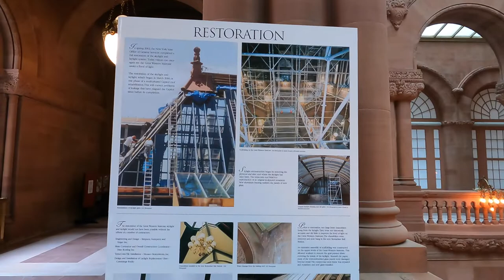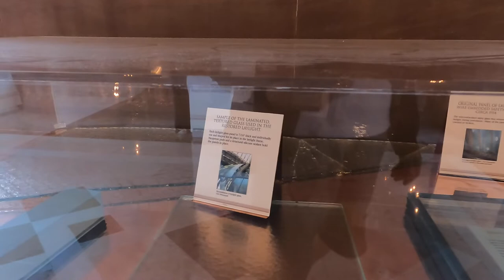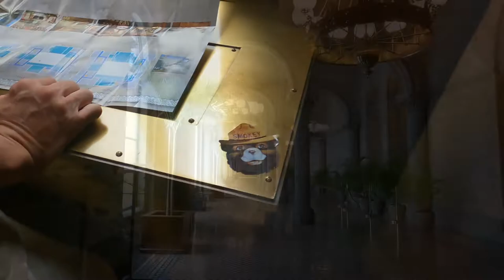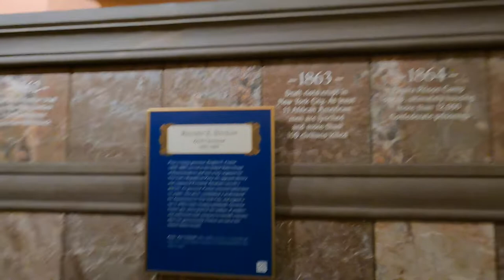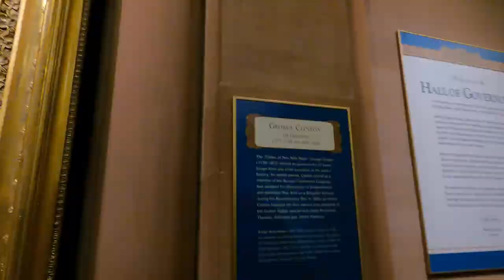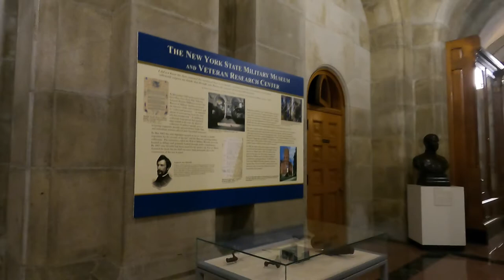Visiting The Capitol Building of Albany, NY, Walking New York, Tour of Albany, 國會大廈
Walking around The Capital Building of Albany